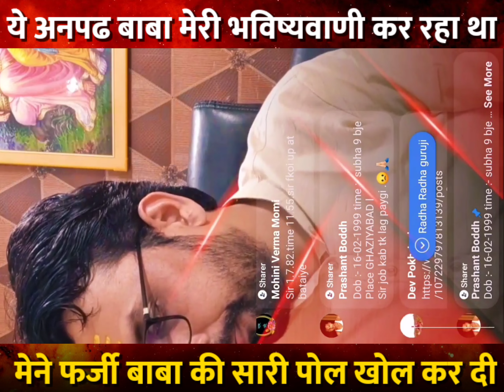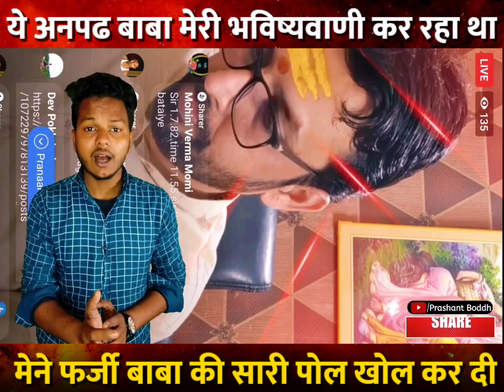मेरी भविष्यवाणी कर रहा था . मेने फर्जी बाबा की पोल खोल दी .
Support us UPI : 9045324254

My shooting products for YouTube videos

Sony Alpha Camera
2nd Camera Canon 200D
Digitek Tripod
Digitek Best Tripod
Rode Wireless Mic
Godox Lights
Wipro Light
Godox Soft Box
DJI Ronin Gimbal
Mobile Iphone 11

Legal Note:-
Prashant Boddh Channel promotes the Fundamental Duty of Art. 51A(h) of the Indian Constitution. i,e. Scientific temperament. And it's Fundamental right for Art.19(1) (a) Right to freedom of speech and Expression.

Thanks & Regards
Prashant Boddh